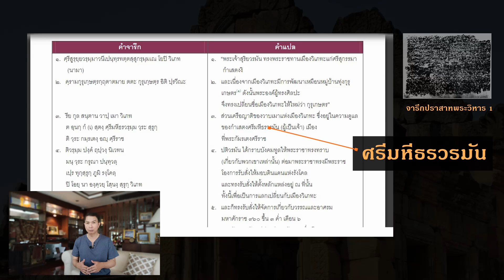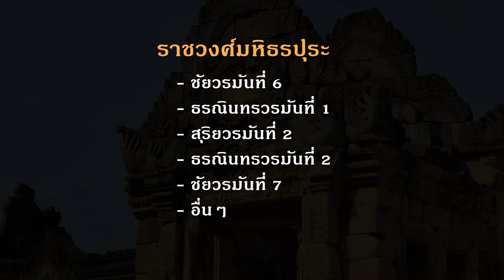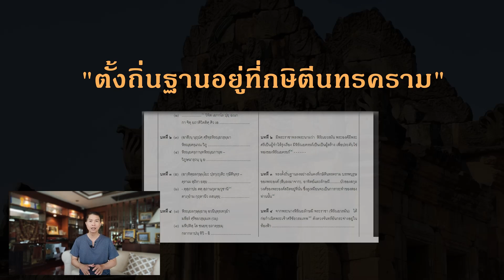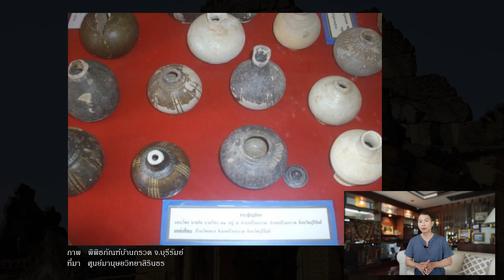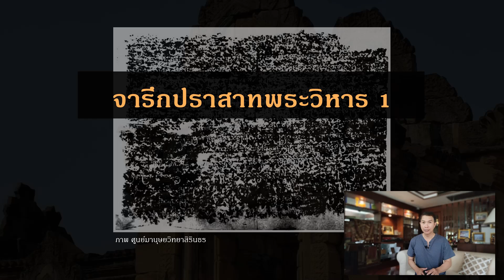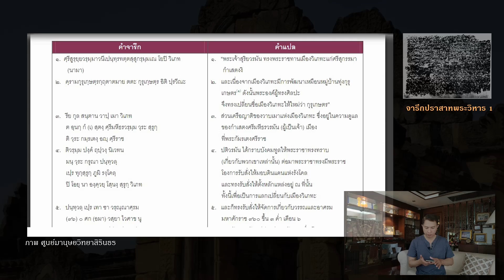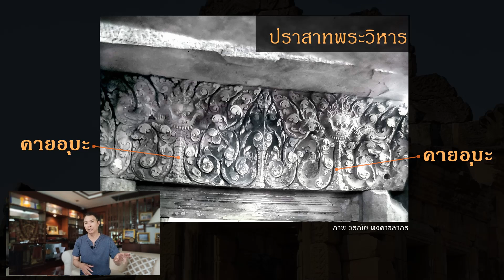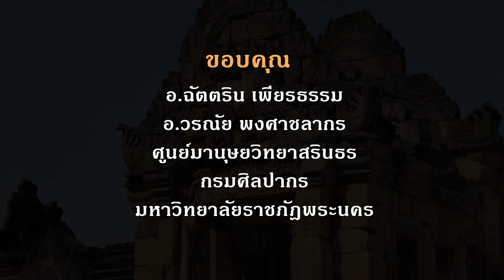มหิธรปุระ (2) ความเชื่อมโยงกับปราสาทเขาพระวิหาร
มหิธรปุระ เป็นชื่อนาม ราชวงศ์กษัตริย์ขอมในช่วง พศว.17-18 มีกษัตริย์พระองค์สำคัญ เช่น พระเจ้าชัยวรมันที่ 6 พระเจ้าสุริยวรมันที่ 2 พระเจ้าชัยวรมันที่ 7 ฯลฯ
ตอนที่แล้ว เราได้พบข้อสงสัยว่าปราสาทเมืองต่ำอาจเป็นศูนย์กลางราชวงศ์มหิธรปุระ ด้วยเพราะปราสาทฯเก่าถึงยุค และอยู่ใกล้ปราสาทพนมรุ้งซึ่งพบจารึกสำคัญ
เรื่องตอนนี้ เรามีข้อสงสัยที่ลึกลงไปว่า ท่านศรีมหิธรวรมัน ซึ่งปกครองปราสาทพระวิหาร ช่วงก่อนปี พ.ศ.1580 อาจเป็นต้นราชวงศ์มหิธรปุระ

อ.วรณัย พงศาชลากร
ศูนย์มานุษยวิทยาสิรินธร
กรมศิลปากร
มหาวิทยาลัยราชภัฎพระนคร

วิกิพีเดีย